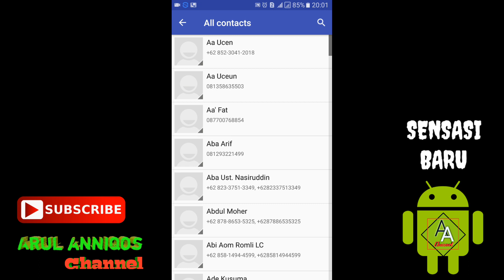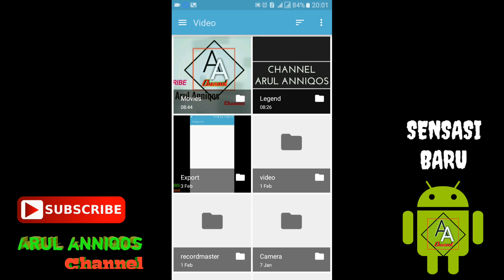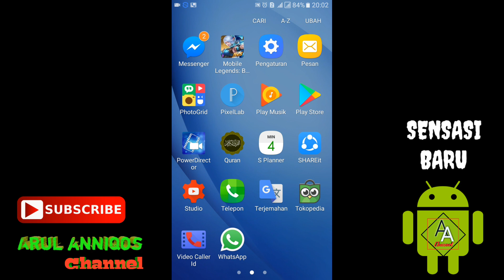Nada Dering Tampil Video Di Layar Hp| Sensasi Baru Android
Cara Bikin Nada dering video di smartphone kita. Biar ga bosan dengan musik aja. Kasih nada dan video di layar hp kita. Video sendri. Video pacar atau video istri. Dan video yang lainnya.